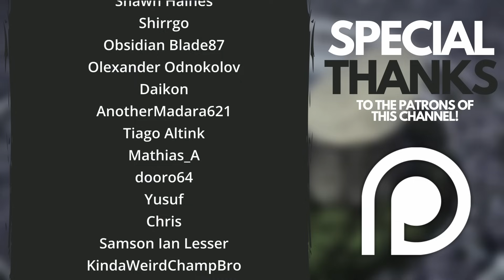YHWACH VS THE GOTEI 13, 1000 YEARS AGO - Bleach: TYBW's SECRET History | EVERYTHING We Know So Far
Bleach: TYBW anime dropped a huge amount of lore on us last week - so let's piece together what we currently know about the war between Shinigami and Quincy, 1000 years ago!

The mysterious war between Shinigami and Quincy 1000 years ago is slowly being revealed! In this video, I present an overview of everything we know so far from that conflict and time period, with some theories and speculation thrown in too of course!

Chapters:
Intro - 00:00
FRIEND Saga - 03:49
Ichibei's Proposal - 15:21
Yhwach Invades the Soul Society - 21:44